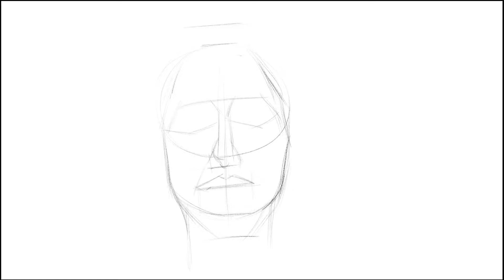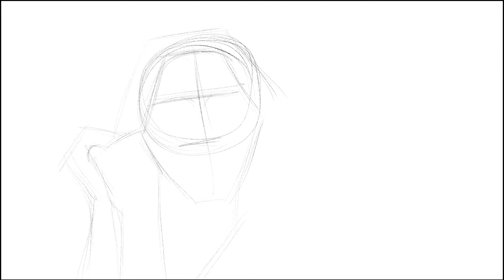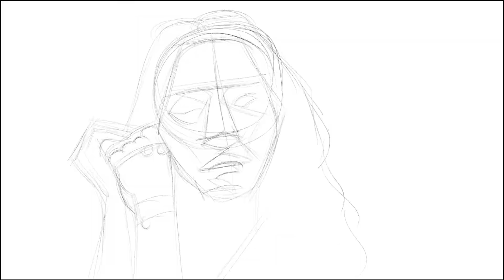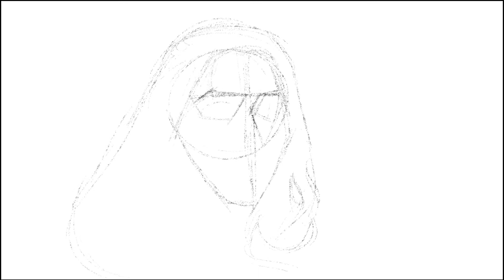Female Face Drawing Demo { S .2 - E . 05 }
- Infinite Painter App
- Redmi 10
- XP Pen Tab Deco Mini 7 { you can use any graphite pencil and eraser }
- Camera Honor 7a android
- North Lights & bulb
- Ravelli Tripod
- Boya Microphone

More videos on Female head painting

 In this tutorial I'll attempt to summarize Andrew Loomis's approach to drawing the head. It's a great method for drawing the head from Extreme Angles. Today I will draw  the Head Extreme Angles .  Get Andrew Loomis's book here

Hello , dearest YouTube family, I am Krishanu Das pursuing my passion about Painting, Drawing, Sculpting and trying to explore many others ways to create Art specially Visual Art since my childhood, becoming an Artist is not a easy way but with my handful of experience I want to help you my viewers in your Artistic journey, I am presenting my Art classes to you who are really passionate about Art and trying to achieve your Masterpiece .
              I will upload thrice a week discussing primarily about__
drawing_basics_to_advance watercolorpainting oilpainting inksketching sculpting digital_illustration & many more striking and fascinating Art working.
   A video on the basics of Andrew Loomis's approach to drawing the head. A simple tutorial with everything you need to have a good start : techniques and material and a complete step by step demonstration.

Here in this video I tried to share a demonstration of Andrew Loomis's approach to Draw Head from Extreme Angles with pro tips, this is video I know is enough to learn things ,my clear intension is to draw your attention with this ShilpoSamagra demo , I am ready to work harder to improve my ART and YOURS too, in this journey I need Your heartful support and you need to get some Art related teachings.

This channel ShilpoSamagra is for them who wants to get academic education on Fine Art but it was not possible for any reasons , I will be teaching academic fineart to them through this channel .

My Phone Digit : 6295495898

               To keep the connection strong ask me unabashedly any ART related questions, I will answer them through videos and massages. SO DM ME.

THANK YOU GUYS FOR STAYING THIS FAR WITH ME

YOUR QUIERIES : ShilpoSamagra loomis,andrew loomis,head,portrait,sketch,angle,features,face,eye,nose,lips,cranium,jaw,3d,how to,tutorial,how to draw head,how to sketch a face,how to draw a face,drawing tutorial for beginners,how to draw heads,Shilpo Samagra,drawing,draw,artist,drawings,loomis method,head drawing,head drawing exercises,how to draw head profile,how to draw the head from extreme angles,drawing head extreme angles,andrew loomis method,head angle andrew loomis,head,portrait,sketch,face,eye,nose,lips,3d,tutorial,how to draw head,how to sketch a face,how to draw a face,drawing tutorial for beginners,how to draw heads,drawing,drawings,loomis method,head drawing,head drawing exercises,how to draw the head from extreme angles,drawing head extreme angles,andrew loomis method,head angle,loomis method proko,girl face drawing,girl face drawing easy,girl face drawing easy step by step